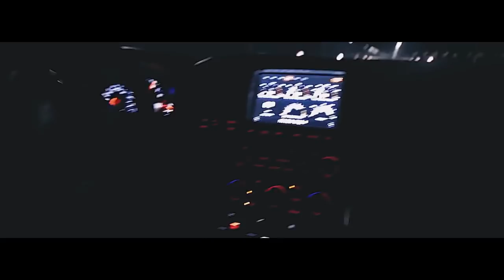Nissan GTR Chill Night Drive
CLICK MORE

PLEASE READ

If you have any problems with copyrights, just comment and i'll do something about it.